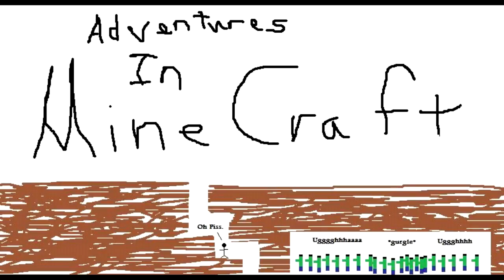Hunger Games 2 Blitz - CATCHING FIRE!!!